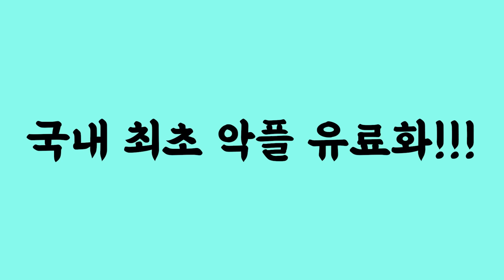맘카페 아줌마들 평균 생활비가 700만원이라는데...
촬영장비 : 핸드폰 LG 벨벳 + 로지텍 스트림캠
마이크 : RODE Wireless Go + RODE NT-USB
조명, 거치대 : 모두의 방송 크리에이터 스타터킷 PCS-63
편집프로그램 : Vrew + Adobe Premiere Pro
생방 : PRISMLiveStudio + OBS
인트로 음악 : 유튜브 무료음악 No.9 Esther’s Waltz